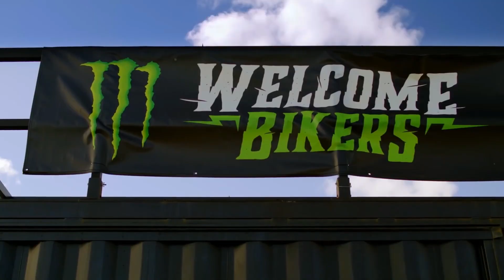Teknova - Levan Polkka 2k18 🔥 Shuffle Dance Sexy Girl 2023